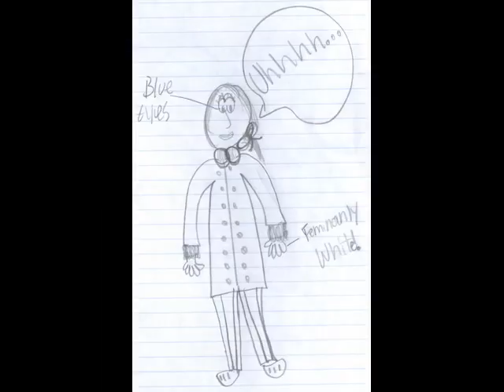Faces of Sir Percy